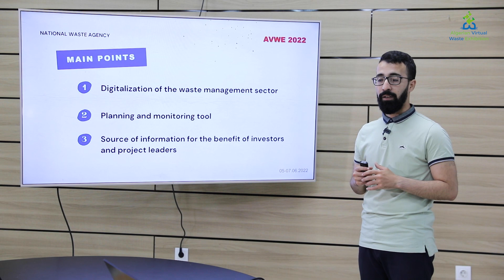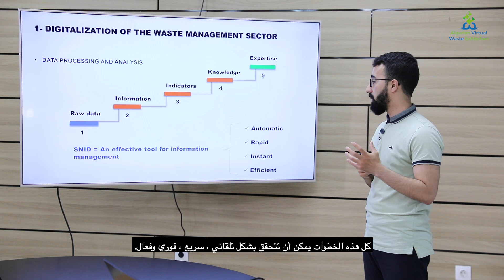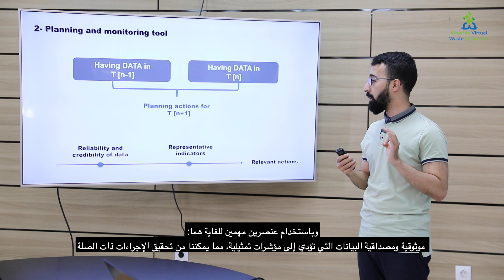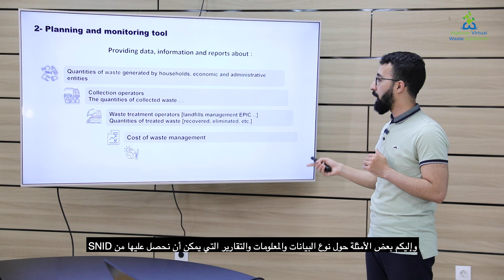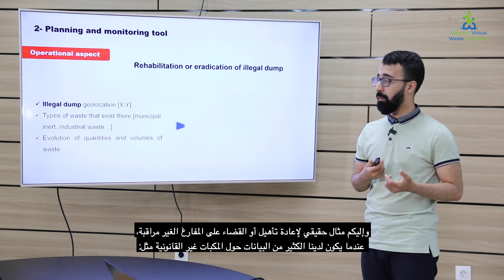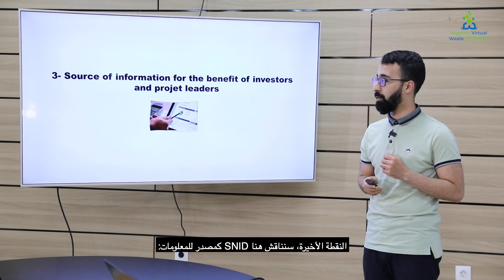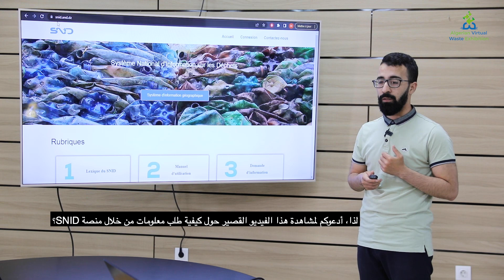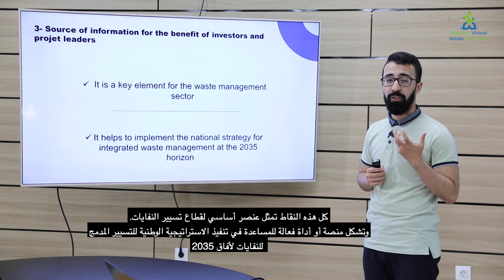Imed Harket - AVWE 2022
مساهمة النظام الوطني للمعلومات حول النفايات في الاستثمار -

Algerian Virtual Waste Exhibition 3rd edition 2022
AVWE 3